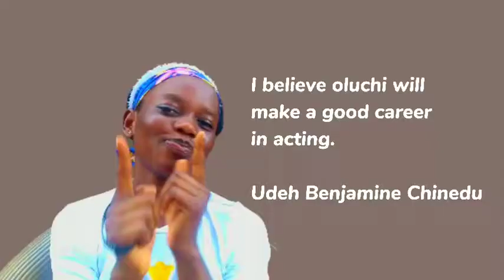Help Oluchi become a super star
Oluchi has passion for acting but don't know where to begin, she recently finished her secondary education and needs help getting into the movie industry.

Sad truth, most movie production managers would not mentor her in the right way, may require her to pay through her nose before she will be given to opportunity to perform.

what I can think about is to get her to study  Theatre art is school but Oluchi can't afford going to the university

Any help will do to have Oluchi fulfil her dreams